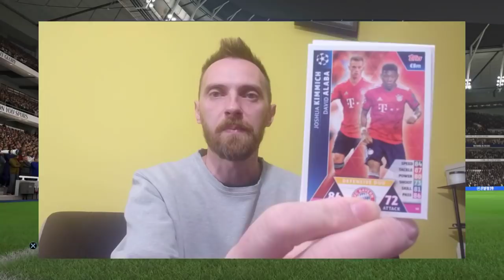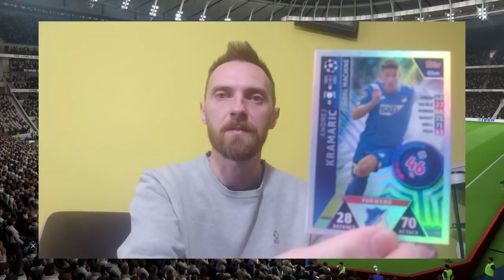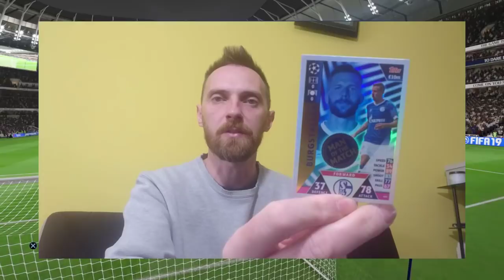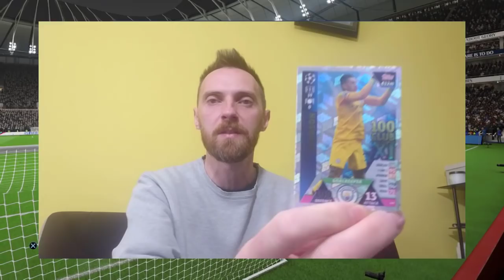FIFA19 KARNE CHALLENGE TOTTENHAM VS FC BARCELONA CHL 18/19 *Leo Messi co on zrobił*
FIFA19 KARNE CHALLENGE TOTTENHAM VS FC BARCELONA CHL 18/19